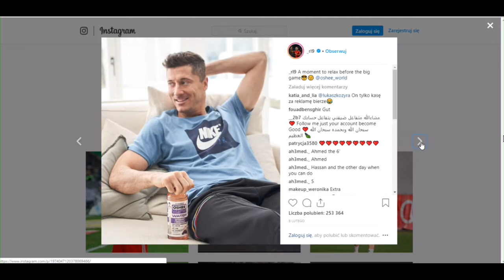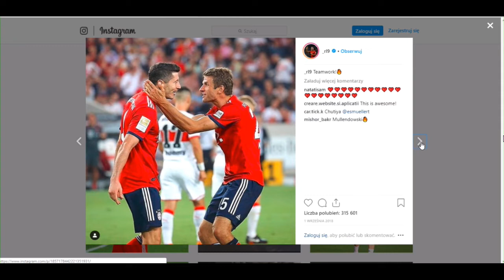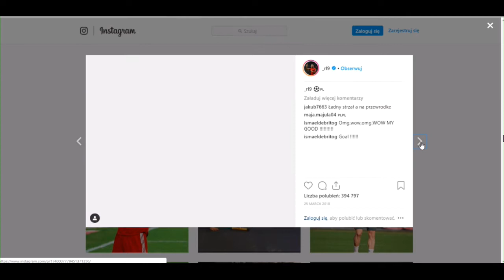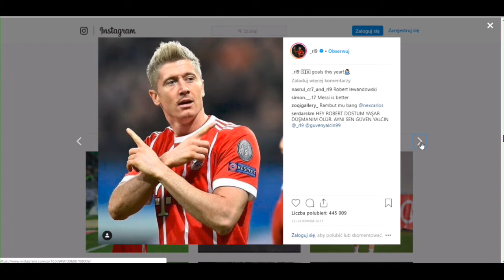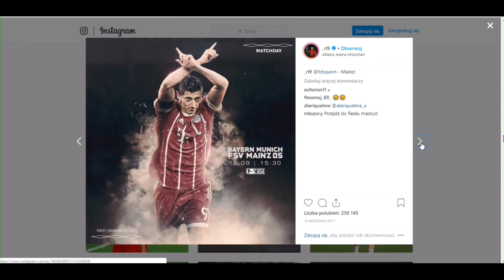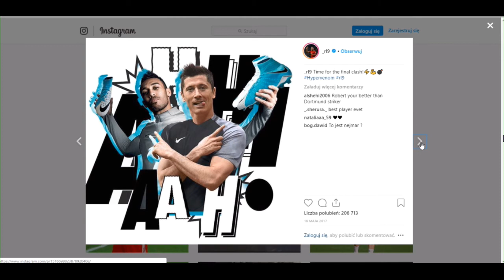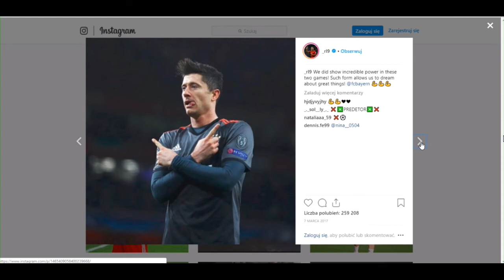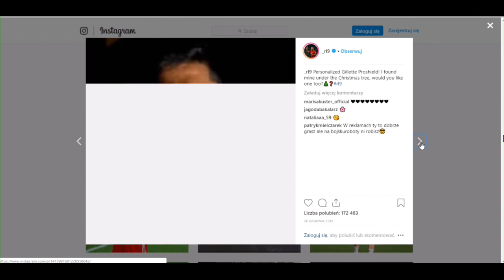Lewandowski chcę grać do 40 ?!